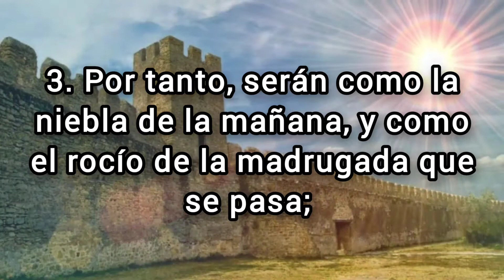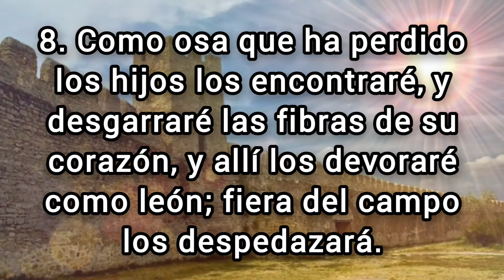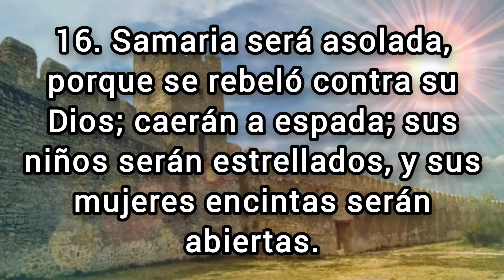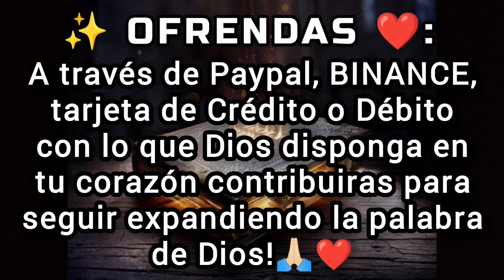🔴 OSEAS Capitulo 13 hablado Con Letra ( Destrucción total de Efraín predicha ) LA BIBLIA HABLADA 📥🎵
✅ OSEAS Capitulo 13 hablado con letra (Reina Valera 1960) [La Biblia hablada con letra] OSEAS 13

(Hebreos 6:10)

💎❤️BINANCE👇🏻

🪙Dirección de la billetera Red BINANCE Chain (BEP2):
bnb136ns6lfw4zs5hg4n85vdthaad7hq5m4gtkgf23
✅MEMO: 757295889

🪙Dirección de la billetera Red ETHEREUM (ERC20):
0xbc4e7f5f95fa574ef9b5dadaa33c872f838f912c

🪙Dirección de la billetera Red Arbitrum One:
0xbc4e7f5f95fa574ef9b5dadaa33c872f838f912c

🪙Dirección de la billetera Red Tron (TRC20):
TAVZV5tHfKmwZXHoBtLh1vYrRcz4ktncJJ

🪙Dirección de la billetera Red Solana:
2PFDABLB4fkK8FtJe6WkBVcsdKXcwuYYNHBgzKZp2DQZ